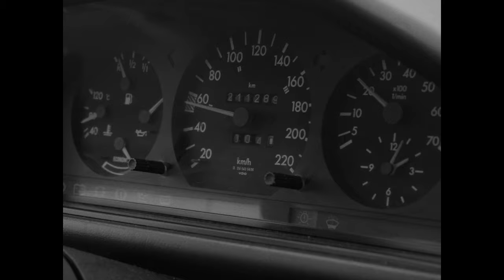Erdem - Bağladılar Beni (Prod. Joran)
Erdem - Bağladılar Beni